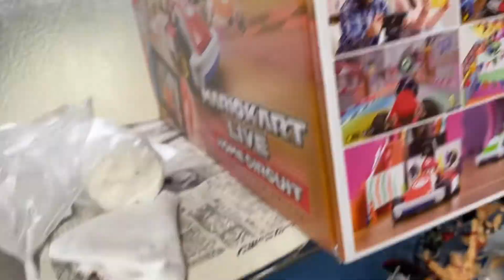【マリオカート ライブホームサーキット】Amazon限定特典レビュー！！ちょっと便利なコース収納巾着袋！！！！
狭い部屋でもできるのか❓気になって買うか迷ってる方は是非見てね‼️

畳の部屋でレースしてみた！！